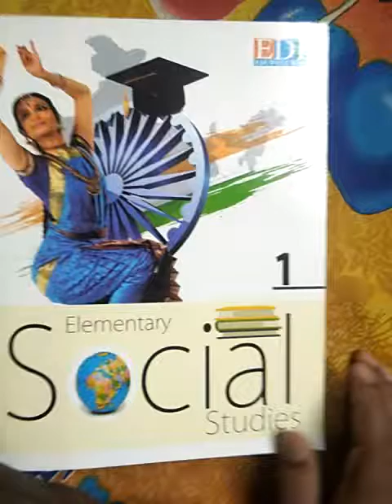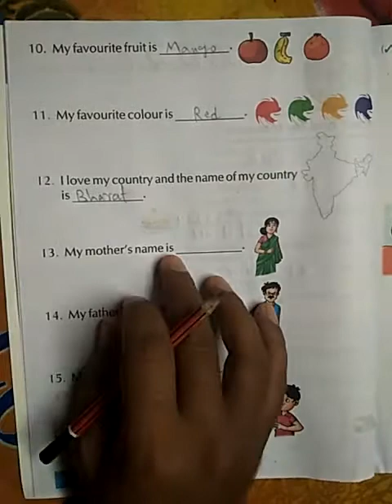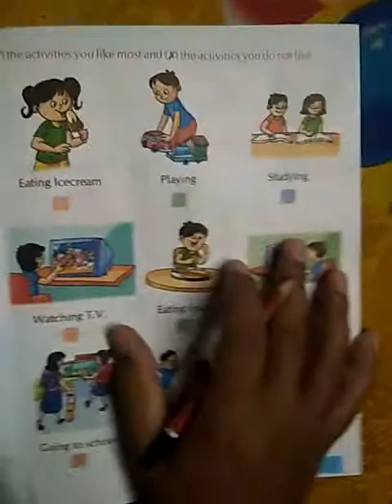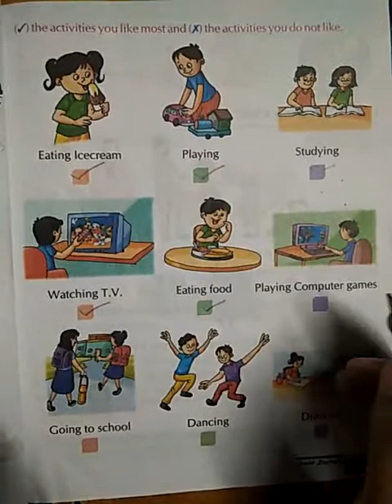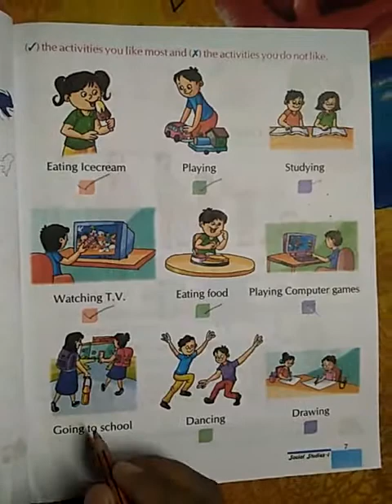Class-1,Science,chapter-1,part-2,about ourself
For Class-1,Social studies,chapter-1,part-2
Publisher-EDB,
Teacher-Obaid chaudhary,